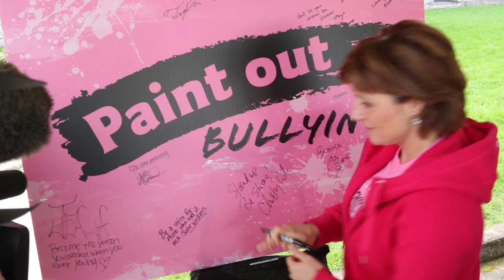Students paint out bullying with shades of pink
Artwork blanketed the steps of Victoria's Parliament Buildings today as students displayed their canvases in the first Pink Shirt Day art gallery.

Students had been given the prompt “Paint Out Bullying” and told to let their imaginations run wild. The student creativity continued with a spoken word poetry performance.